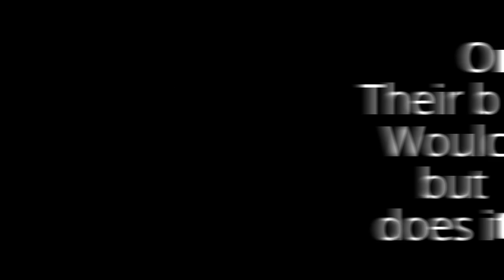Beagle Brace: one Registered & one Grade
These Dogs don't care who bred them, they just want to run a rabbit!!!